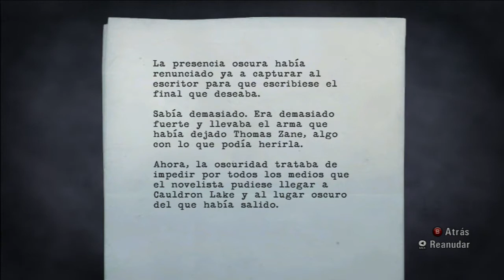Alan Wake | Capítulo 22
Tras sufrir un bloqueo narrativo, el célebre escritor Alan Wake viaja al pequeño pueblo de Bright Falls en busca de inspiración. Inexplicablemente, su mujer desaparece en misteriosas circunstancias y Alan comienza a descubrir páginas de una novela que no recuerda haber escrito. Algo acecha en este lugar aparentemente idílico, una presencia oscura que llevará a  Wake a los límites de la cordura en su lucha por desvelar el misterio y salvar a la mujer que ama.